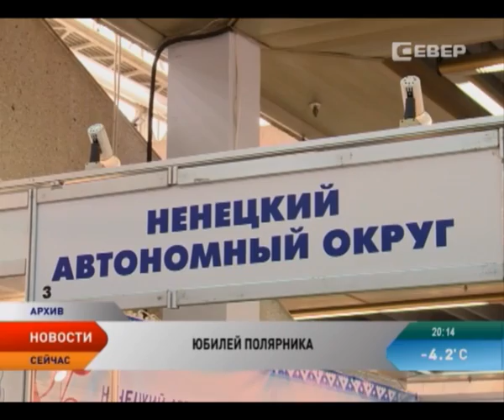Ненецкий путешественник Филипп Ардеев отмечает 75-летие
За его плечами тысячи километров вдоль побережья Ледовитого океана, путешествия в отдаленные уголки Ненецкого округа и даже попытка найти снежного человека. Известный полярный путешественник, педагог и мастер народных ремесел Филипп Ардеев готовится к юбилею. Первыми его поздравили сотрудники Этнокультурного центра.